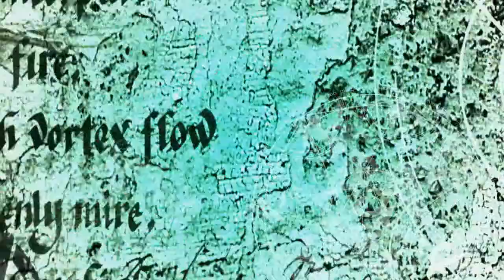Thummula valana kalige nashtalu||తుమ్ముల వలన కలిగే నష్టాలు